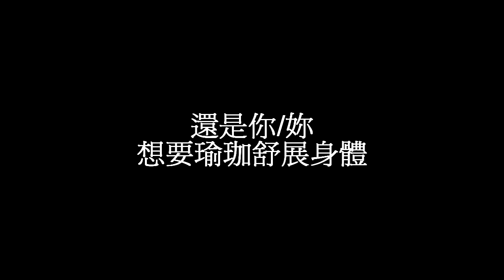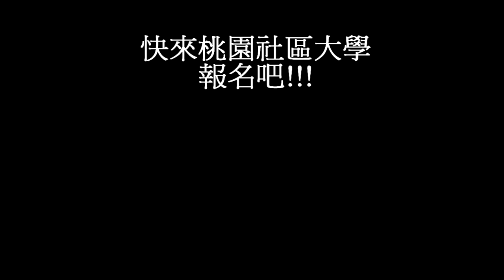桃園社區大學 期末成果展花絮-官方版